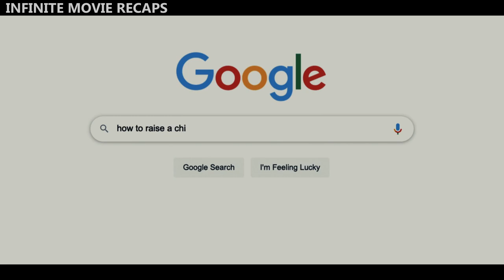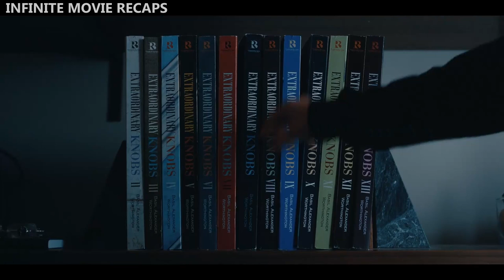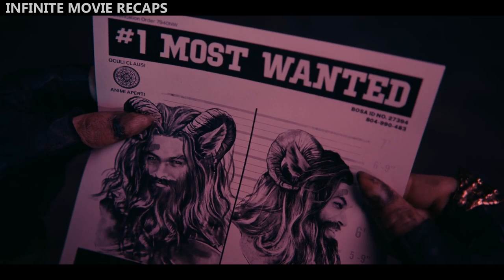An Outlaw And A Girl Go On A Quest To Find A Magical Item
In this Adventure movie, a young girl finds a secret map to a dreamworld, she uses it to explore people’s dreams in search of a magical item

Movie Name: Slumberland 2022 [ Jason Momoa as Flip, Marlow Barkley as Nemo, Kyle Chandler as Peter, Chris O'Dowd as Philip]

Let me know the movies you would like to see recapped in the comment section!